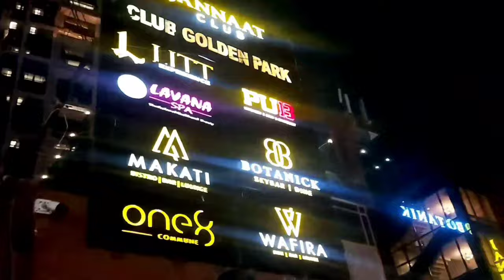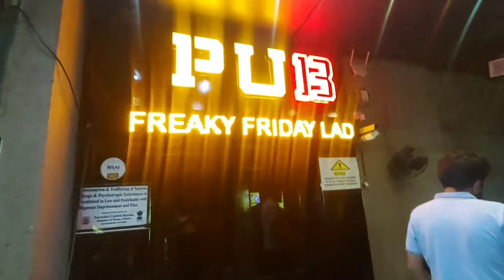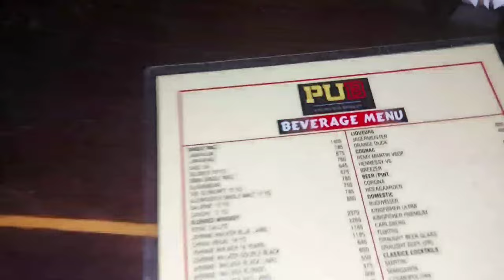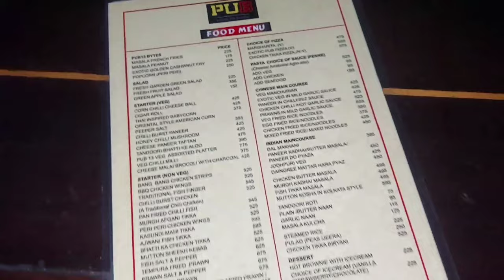Pub 13 | Night Club | Kolkata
Venue : Pub 13
Location : 13, Ho Chi Minh Sarani Rd, Kankaria Estates, Park Street area, Kolkata, West Bengal 700071
Nearest Metro Station : Maidan

Opening Hours : 4 pm to 4 am
Happy Hours : 4 pm to 10 pm
Pocket Pinch : Rs. 2000+/ couple
Entry fees and other charges are mentioned in the video
Food Option : Chinese, Italian, Continental, Grilled Chicken, Bar Food, Desserts, Beverages,Hookah,

Your Searches / queries
Night Club
Pub
Night Club in Kolkata
Pub in Kolkata
best Pub In Kolkata
Dance floor
Best Pub in Park Street
Night Life in Kolkata